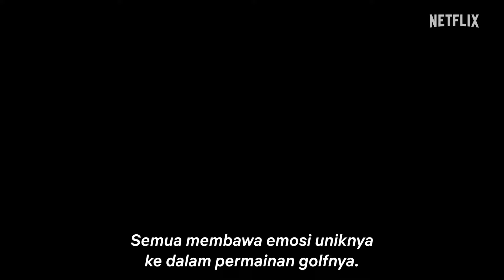Rising Impact Season 2 | Trailer Resmi | Netflix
Manga golf "Rising Impact"—manga berseri pertama karya Nakaba Suzuki, pencipta serial super populer "The Seven Deadly Sins"—memulai perjalanannya di Weekly Shonen Jump pada tahun 1998 dan mendulang dukungan besar dari para penggemar. Kini, 25 tahun kemudian, manga ini akhirnya diadaptasi menjadi anime! Sepanjang dua season, serial ini menceritakan tentang perkembangan siswa kelas tiga bernama Gawain Nanaumi saat ia menemukan olahraga golf dan bertanding dengan lawan-lawannya.

Staf
Karya orisinal: Nakaba Suzuki (diterbitkan oleh Shueisha)
Sutradara: Hitoshi Nanba
Komposisi Serial: Michihiro Tsuchiya
Desain Karakter: Kiyotaka Oshiyama (Studio DURIAN)
Sutradara Animasi Pengawas: Akira Takeuchi, Yasuyuki Noda
Desain Sub-Karakter/Desain Kostum: Eriko Kubokawa, Konomi Sato, Nanami Hakoda
Desain Prop: Chigai Okado, Yoshii Konuma
Desain Efek: Kazunori Ozawa
Penata Seni: Chie Okubo
Pengaturan Seni: Atsushi Morikawa
Desain Warna: Reiko Iwasawa
Penata Komposisi: Shigeki Asakawa
Penyuntingan: Takeshi Sadamatsu
Pengarah Suara: Kisuke Koizumi
Teknisi Mix: Kenji Hoshino
Efek Suara: Shota Yaso
Produser Animasi: Seiichiro Kuriyama
Produksi Animasi: Lay-duce, inc.

Lagu tema utama
"gifted" oleh BLUE ENCOUNT

Pemeran
Gawain Nanaumi: Misaki Kuno / Lancelot Norman: Yumiri Hanamori / Kiria Nishino: You Taichi / Kurumi Nishino: Atsumi Tanezaki / Yumiko Koizumi: Kaede Hondo / Liebel Ringvald: Yuto Uemura / Platalissa Bonaire: Yumi Uchiyama / Wanglian Li: Eiji Takemoto / Riser Hopkins: Shunsuke Takeuchi / Kai Todoin: Katsuyuki Konishi

Tentang Netflix:
Netflix adalah salah satu penyedia layanan hiburan terkemuka di dunia dengan 270 juta keanggotaan berbayar di lebih dari 190 negara, menyuguhkan serial TV, film, dan game dalam berbagai genre dan bahasa. Anggota dapat memutar, menjeda, dan melanjutkan menonton sesuka mereka, kapan saja, di mana saja, dan dapat mengubah paket mereka kapan pun.

Genius golf, Gawain, dan tim Jepang dari Akademi Camelot menghadapi para pegolf muda berbakat dari sekolah-sekolah Inggris dan A.S. pada Kejuaraan Camelot yang bergengsi.